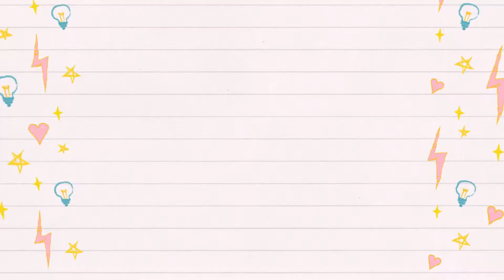Beauty Of My Garden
About this video :- Beauty Of My Garden

My channel has contant related to some amazing and beautiful DIY  for your garden and home decor , beautiful home decoration ideas and well explained garden plant information which i upload time to time . I try my best get best to best content on channel .If you visit my channel for the first time then please do subscribe ,comment and like the video if you enjoy .